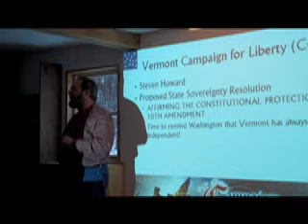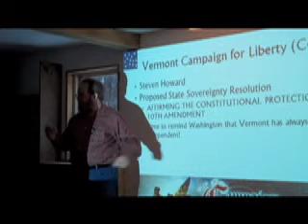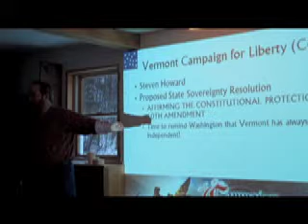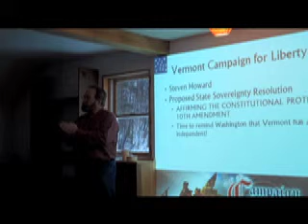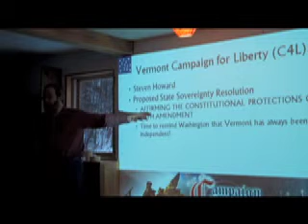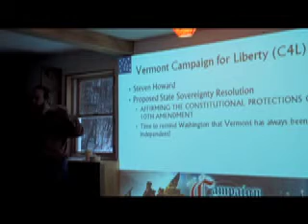Vermont citizen organizer Steve Howard of the Campaign for Liberty speaks...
at the opening of the Center for Vermont Independence; Hancock, Vermont. December 2010.